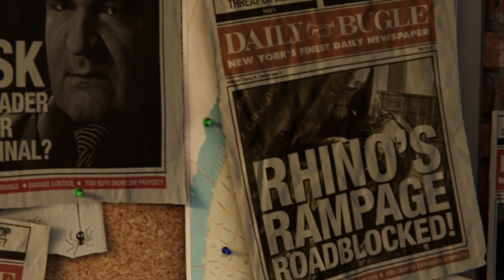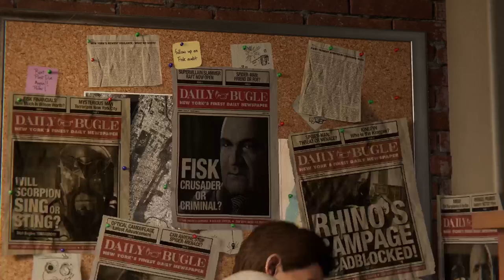SPIDER-MAN GAMEPLAY WALKTHROUGH | First 20 Minutes (No Commentary Gameplay)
Get ready for a web-swinging 20-ish minutes as I take you through the gameplay of Spider-Man, a satisfaction of your superhero need type of game developed by Insomniac Games. With 20 minutes of gameplay footage recorded on the PS5, you'll get a taste of the baddie bashing and web-shooting gameplay that this game has to offer. Don't miss out on this groundbreaking-graphics experience from 2018's Spider-Man 🎮

LAX PLAY is where I bring you raw and unedited gameplay footage with no commentary or personal bias. I believe that this is the best way for you to decide if a game is worth your money. So sit back, relax, and pay attention to the small details that might speak to your preferences . . . just a heads up, there might be spoilers, so watch at your own risk! 😉